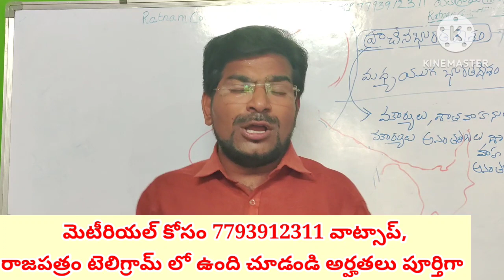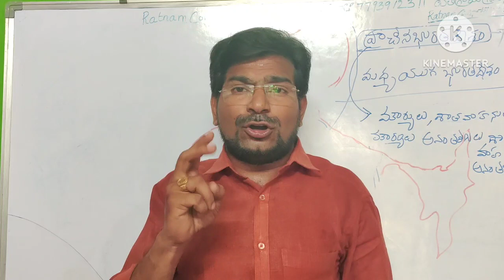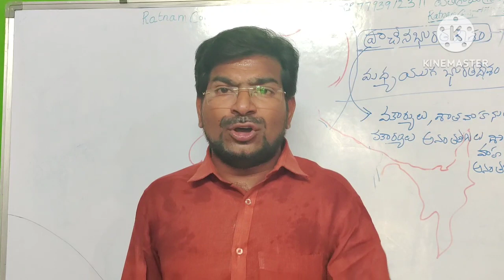JUNE 1st సచివాలయం అభ్యర్థులు అప్డేట్ మీకోసం త్వరగా చూడండి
Group ii, సచివాలయం క్యాట్ 1,2,3బ్యాచ్ స్టార్ట్ Today వాట్సాప్ msg

ఆన్లైన్ క్లాస్లులకు జాయిన్ అయ్యే విధానం ఎలా లింక్